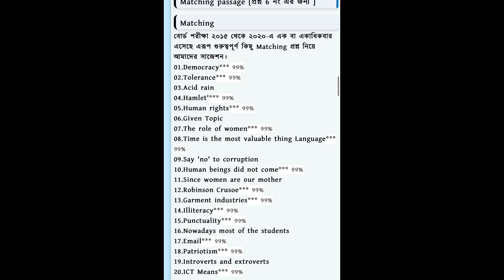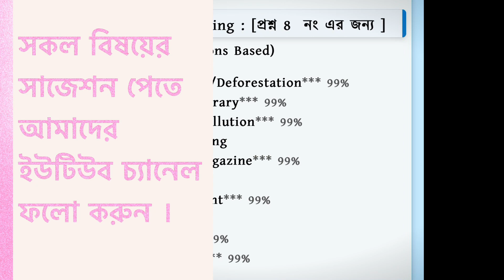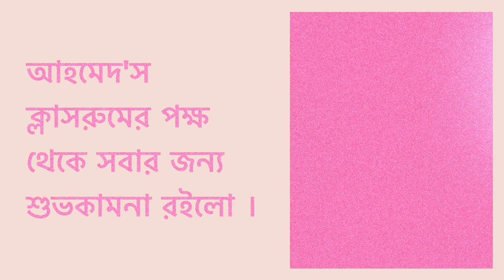ইংরেজি ১ম পত্রের সুপার সাজেশন। অল্প সময়ের শতভাগ কমনের জন্য!! SSC-24